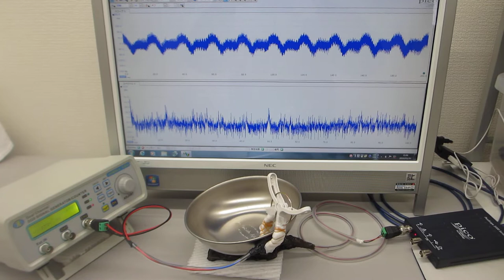メガヘルツの超音波システム（超音波の発振制御技術）